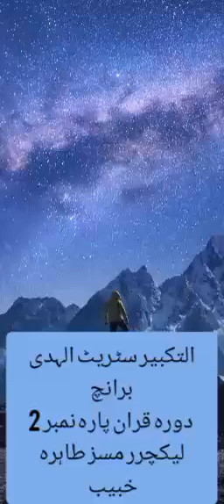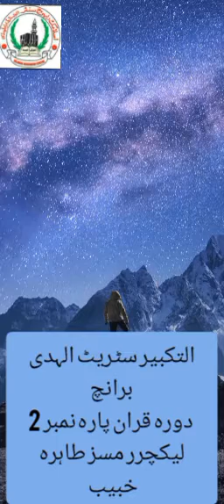دورہ قران پارہ نمبر 2 لیکچرر مسز طاہرہ خبیب اسلامک ریسرچ سینٹر راولپنڈی